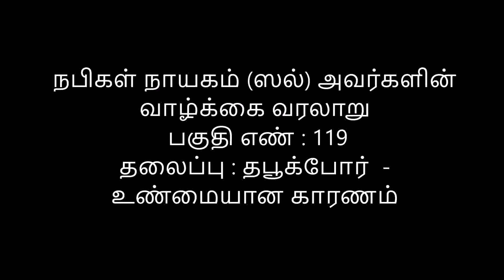முஹம்மது நபி (ஸல்) ﷺ அவர்கள் வாழ்க்கை வரலாறு பகுதி-119